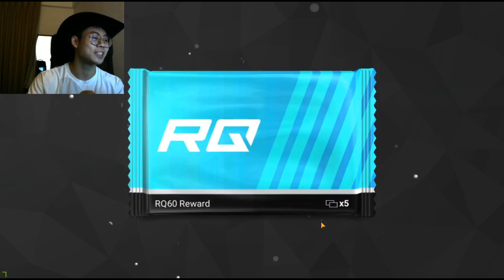BEATING THE STARTER FRENCH CAMPAIGN | TOP DRIVES “GETTING A WIDEBOI ON MY SECOND BEFORE MY FIRST"